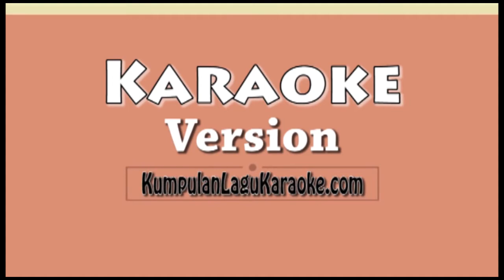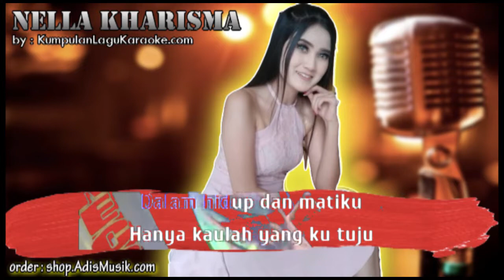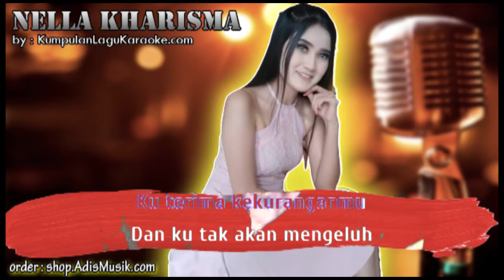DENGARLAH BINTANG HATIKU - NELLA KHARISMA Karaoke